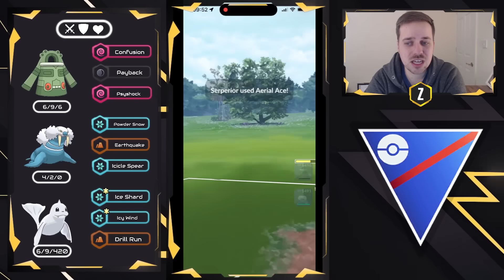It's BRONZONG's Time to Dominate the Meta!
Today I'm bringing out Bronzong for the Great League Remix Cup in Pokemon GO! Bronzong's typing and moveset allows it to dominate both dragon and fighting type Pokemon (Dragonair and Poliwrath) which are very common in the Remix Cup for GO Battle League!